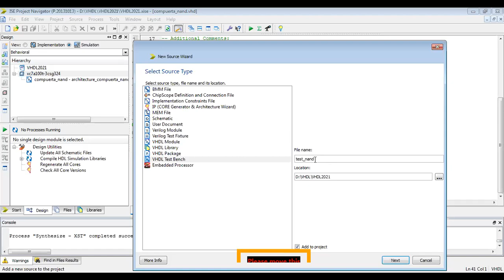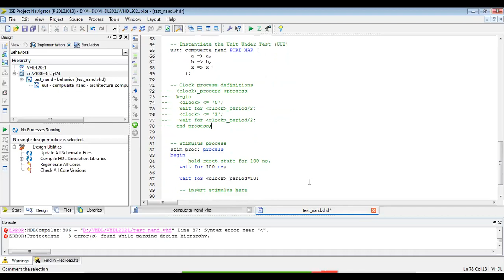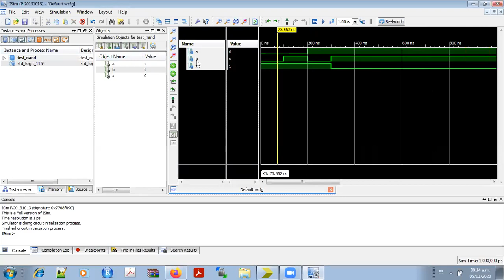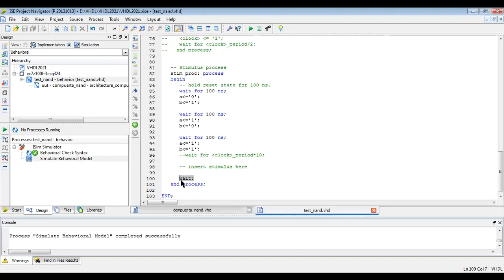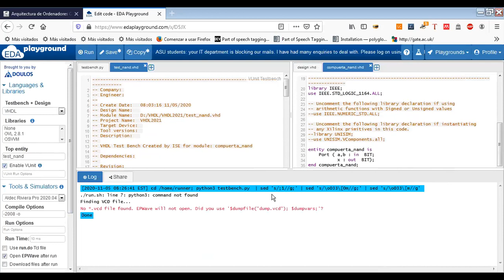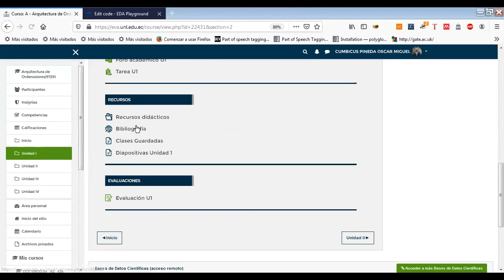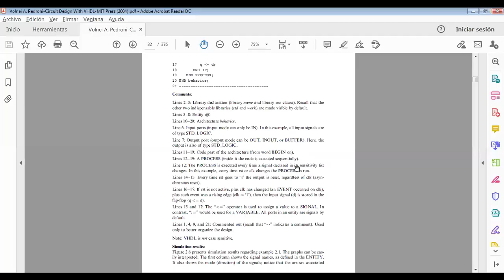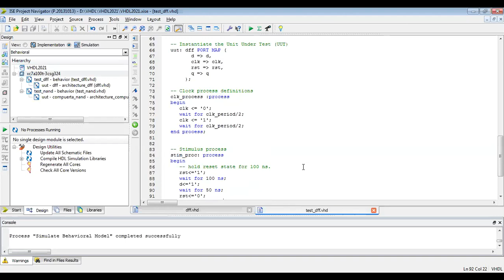Arquitectura de Ordenadores Parte 4